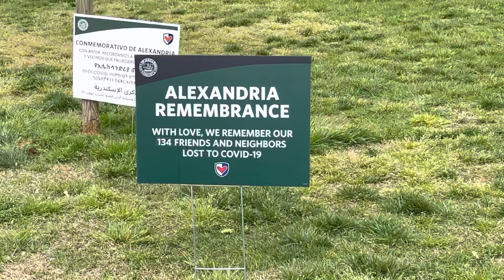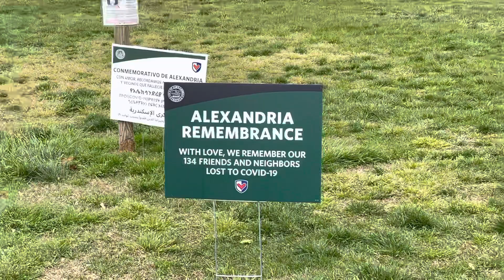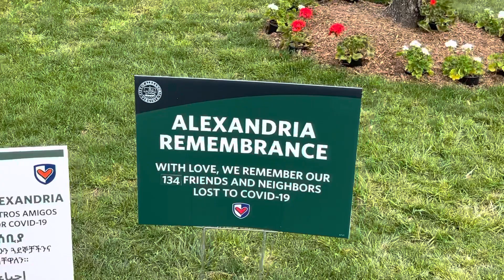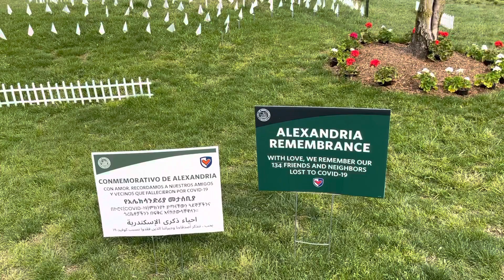PIC TV Network new channel coming soon